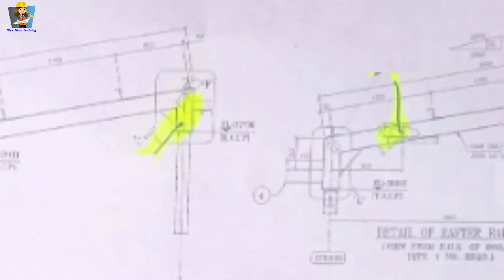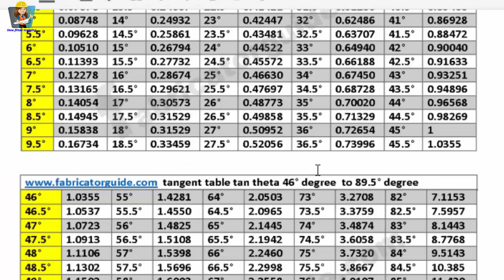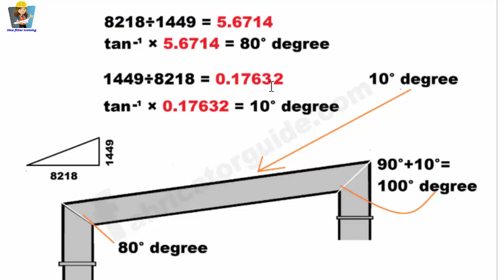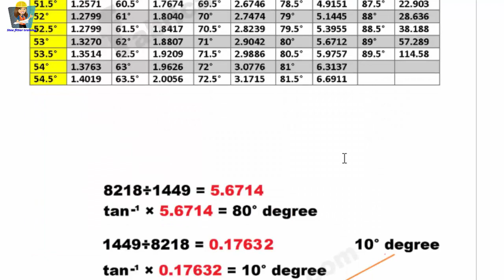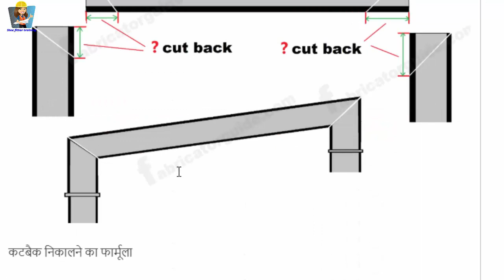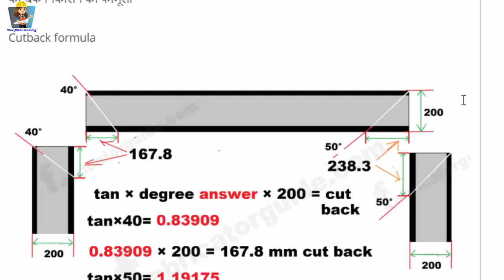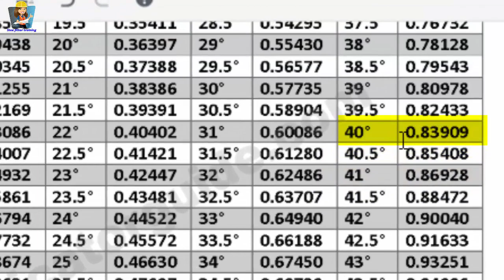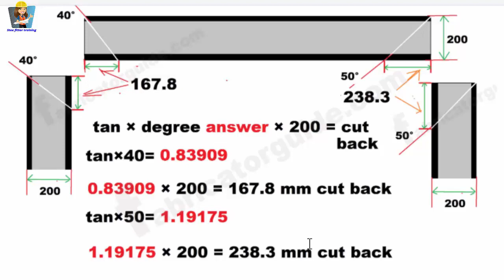structural rafter degree and miter cut formula in Hindi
यह वीडियो में बताया गया है स्ट्रक्चरल रफ्टर का डिग्री निकालने का फार्मूला और माईटर कटिंग काटने का फार्मूला और पीडीएफ चैट के जरिए  किस तरीका से माईटर कटिंग और डिग्री निकालने का तरीका बताया गया है
बीम और चैनल और एंगल यह सब का डिग्री और माईटर कटिंग का तरीका और फार्मूला बताया गया है
स्ट्रक्चरल पीटर और फैब्रिकेटर ट्रेनिंग

This video explains the degree of structural rafter cutting formula and cutting method of cutting the meter and how to extract the meter cutting and degree through PDF chat.
Beam and channel and angle is the degree of all this and the method and formula of Miter cutting is described
Structural Peter and Fabricator Training